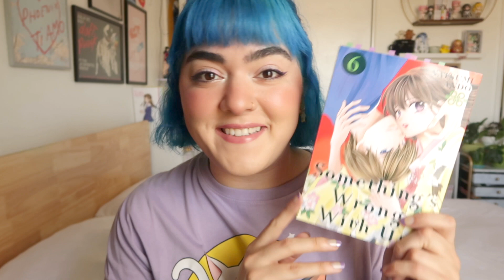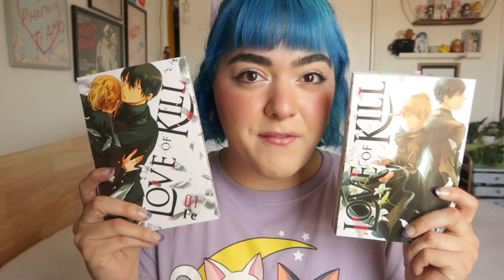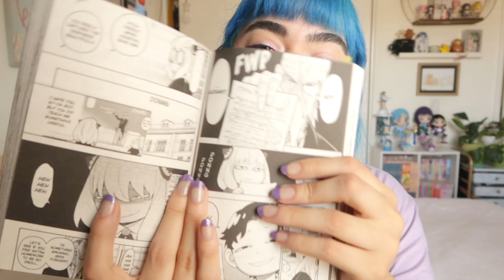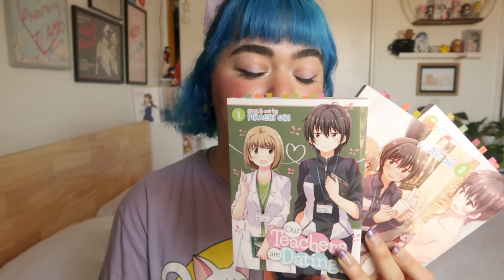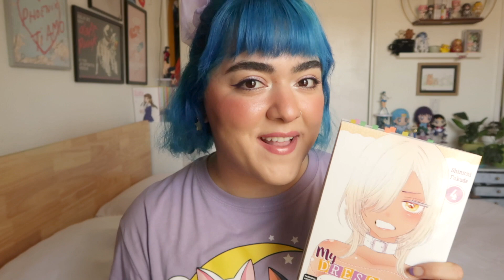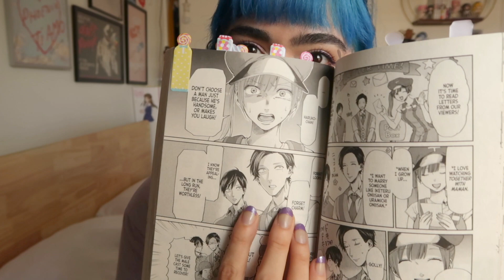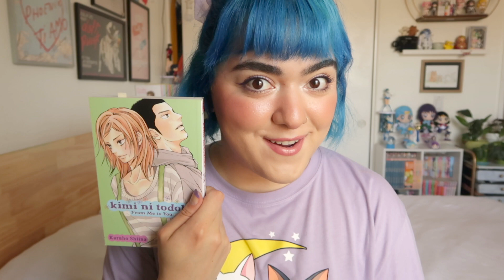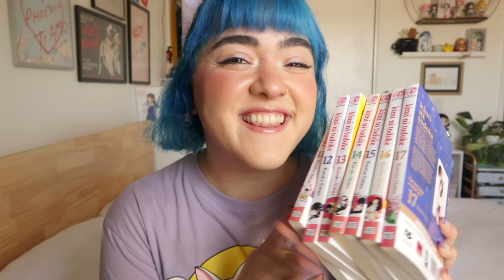Manga I Read in June | Manga Round Up #5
In June I participated in the June 30 in 30 Manga Challenge and I ended up reading a total of 36 volumes. Here is everything I read in June!

MANGA MENTIONED
Something's Wrong With Us Vol. 6
Shortcake Cake Vol. 2-3
Love of Kill Vol. 1-2
Spy x Family Vol. 5
The Cornered Mouse Dreams of Cheese
The Carp on the Chopping Block Jumps Twice
Our Teachers are Dating Vol. 1-3
Perfect World Vol. 6
My Dress-Up Darling Vol. 4
Life Lessons with Uramichi Oniisan Vol. 1-2
Boys Run The Riot Vol. 1
Kimi Ni Todoke Vol. 11-30

Foundation: Milk Makeup Flex Concealer
Cheeks: bareMinerals Gen Nude Blush in Call My Blush
Eyes: Discontinued Milk Makeup Highlighter Quad
Mascara: Mad Hippie Mascara (gifted)
Lips: Mac Lip Pencil in Edge to Edge and Milani Gloss in Luminoso
Shirt: Pull & Bear
Earrings: AliExpress